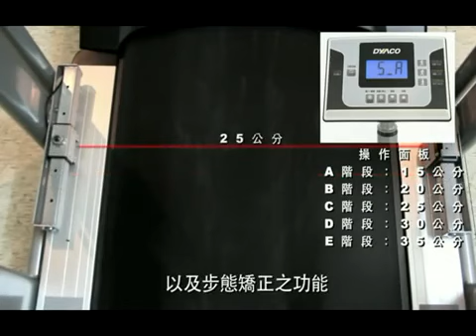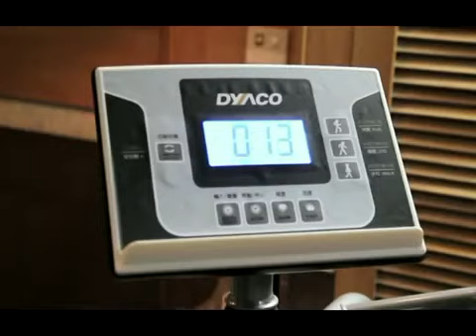Walk Assist Treadmill for Rehabilitation of Stroke patients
This treadmill is for slow walking. It has a strong harness support seat, for enhanced safety. Used to restore mobility in patients suffering from Stroke, Paralysis or fractures it will help to restore muscle strength, physical performance and for gait training. Used under the guidance of physical therapists and in Physical therapy centers.
Afton Fitness Supplies Gym equipment across India.